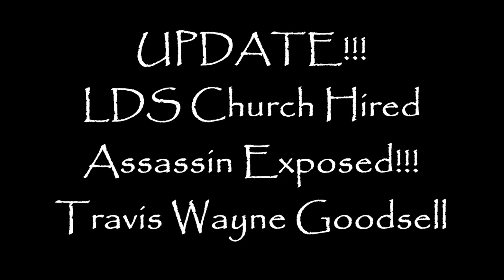UPDATE!!! LDS Church Hired Assassin Exposed!!!